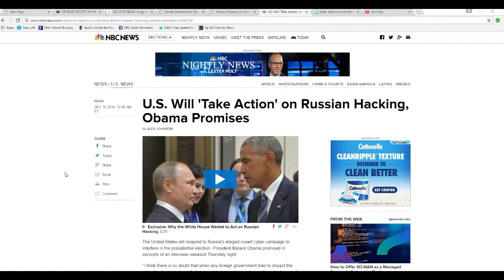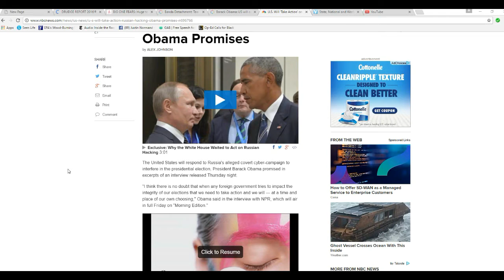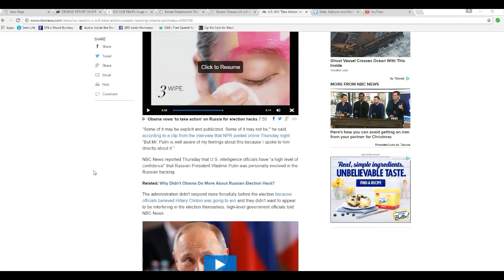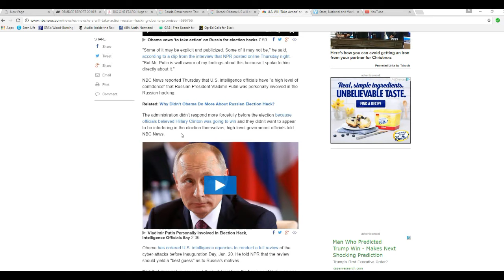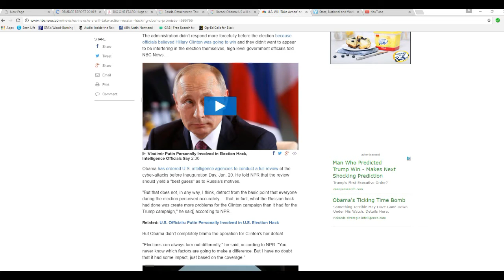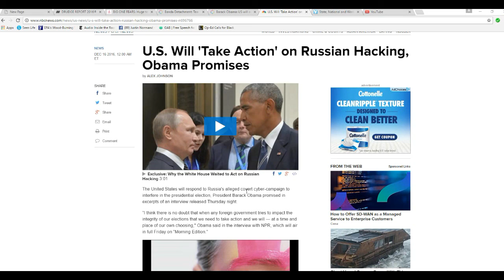Emergency! Obama planning false flag action against Russia!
From NBC news: Obama has openly vowed  to take unspecified action against Russia in what can only be called a false flag action. It is almost certainly designed to nullify the election which is what we have been saying he would do. This is not a conspiracy theory; he has openly stated this.